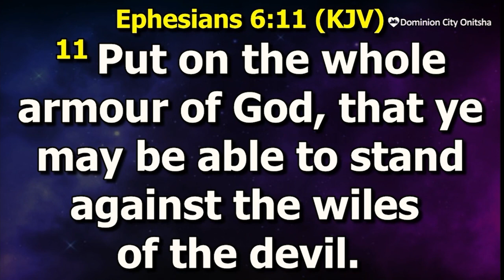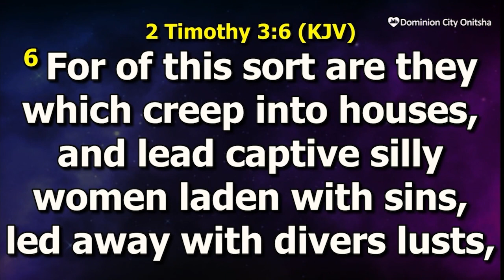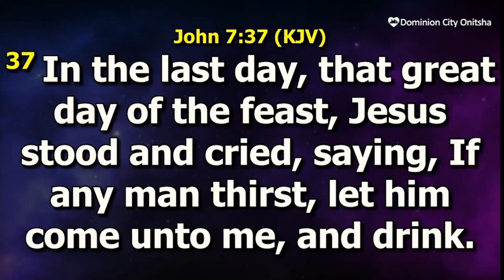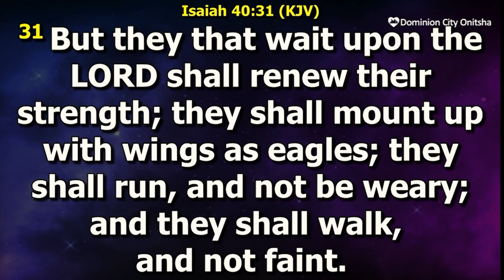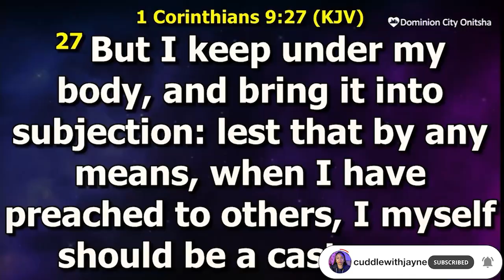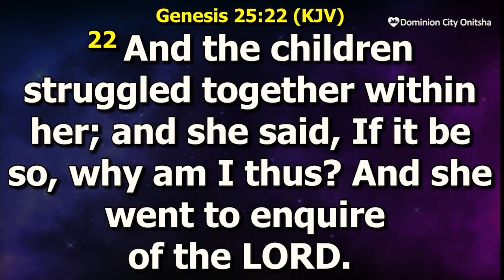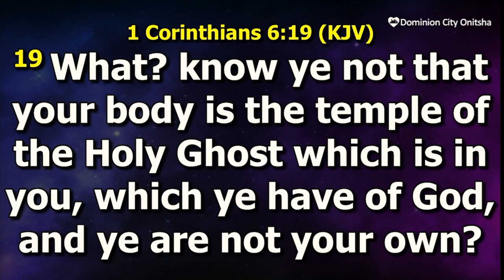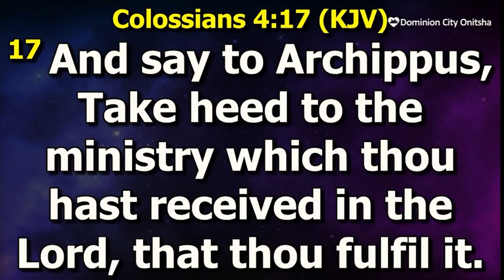What You Should Be Doing As A Single Lady | JANE NNANNA